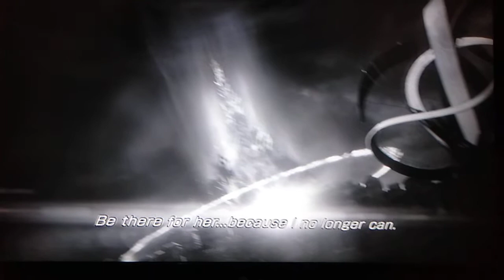FINAL FANTASY GAMES XBOX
find zara